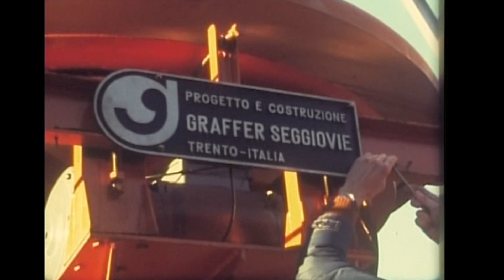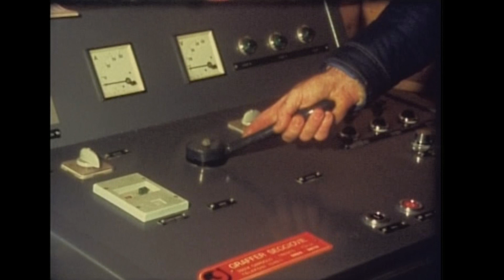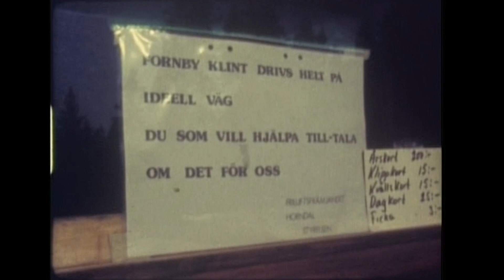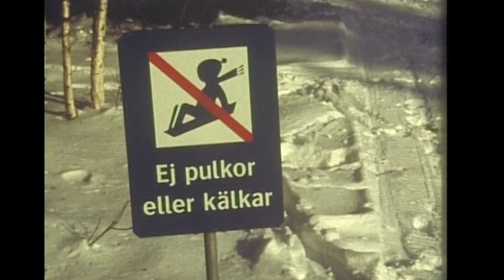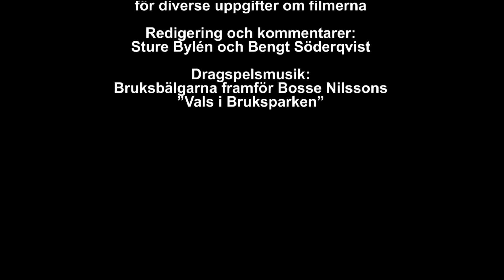11. Gunnar Sälgström, fotograf och filmare från Horndal. Del 11: Fornby klint.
Slalombacken på Fornby klint invigdes 1963.
Ny lift installerades 1978 och Gunnar Sälgström var med och filmade.

(Vill man veta mera om fotografen Gunnar Sälgström kan men titta på del 1 i denna serie